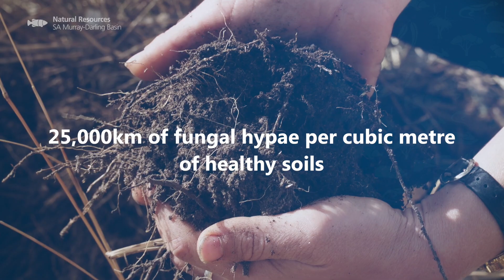Soil carbon: with Walter Jehne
Walter Jehne discusses the role of  living plants in producing sugars which feed soil microbes and help initiate healthy soils, healthy pastures and healthy farms.